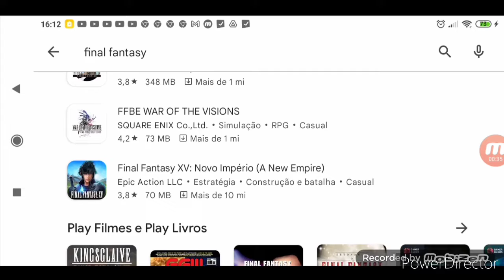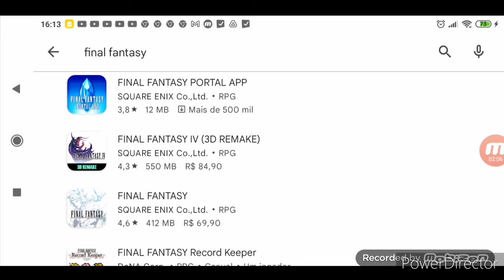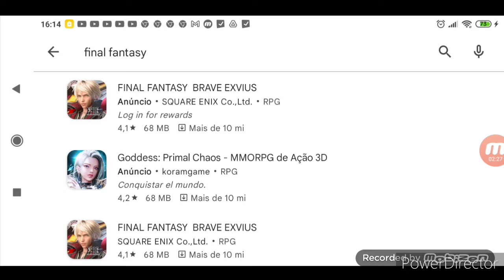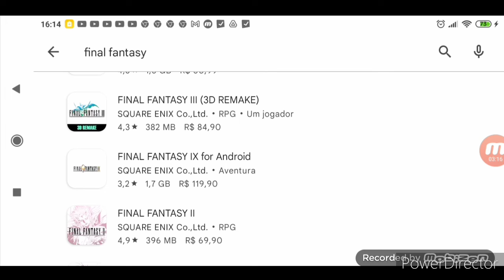PORQUE FINAL FANTASY NO ANDROID E TÃO CARO?!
porque clássicos de mais de 30 anos da franquia final fantasy é tão caro no smartphone?